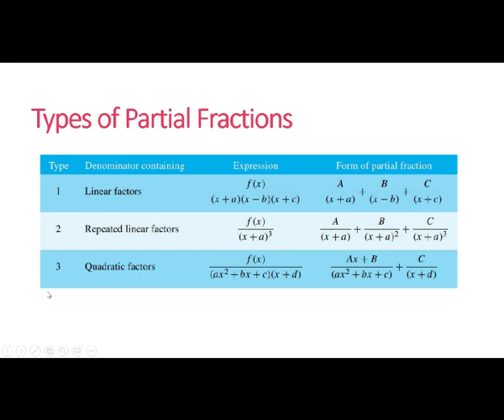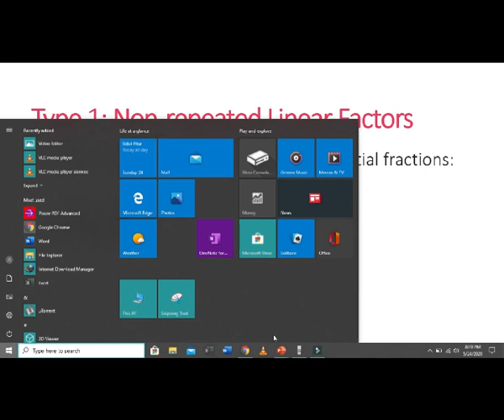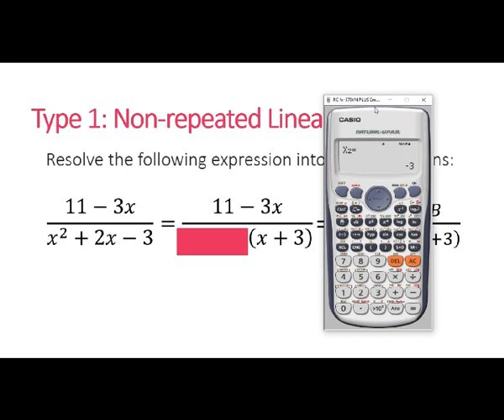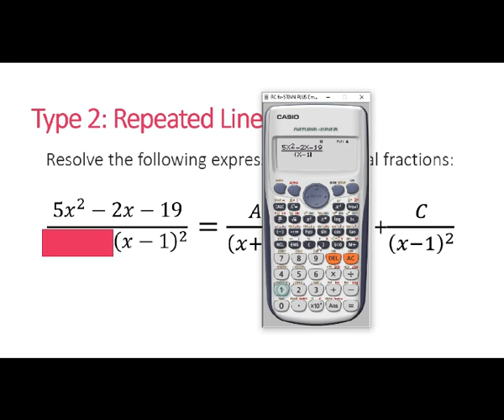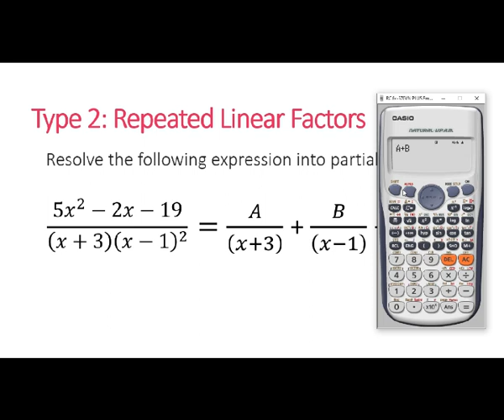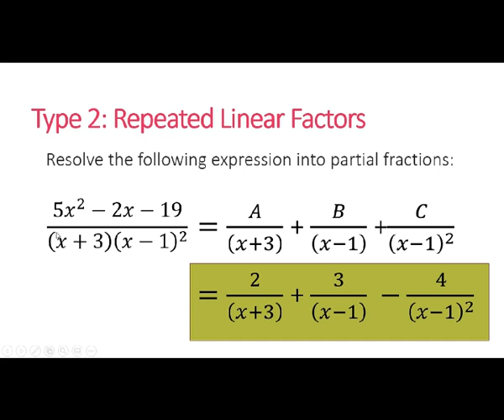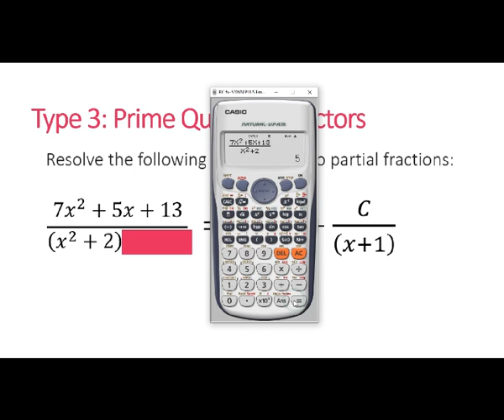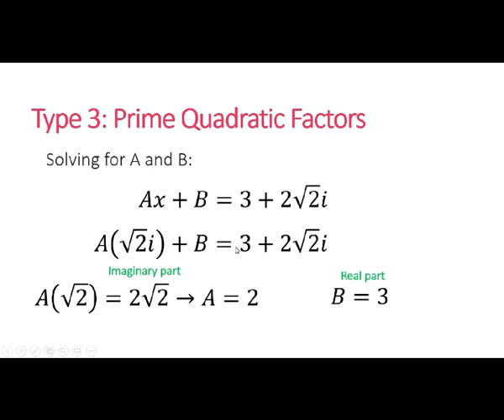Algebra: Partial Fraction Decomposition (Calculator Technique/Shortcut)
This is a discussion on the three types of partial fraction decomposition using Casio 570es plus. If you want the complete discussion on partial fractions and other calculator techniques (from Algebra to Advanced Engineering Mathematics), contact or send a private message